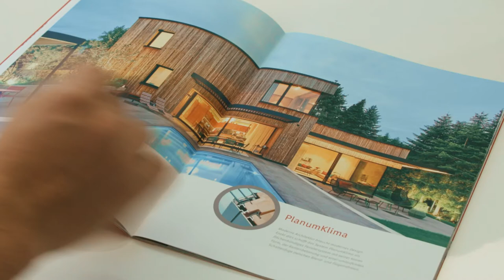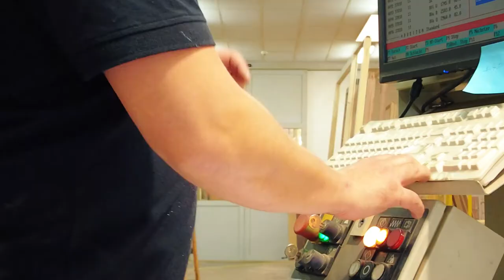Monteur/Schreiner (m/w/d) – Zöllner Fensterbau GmbH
🟡 Monteur/Schreiner (m/w/d)  gesucht
🏢  Zöllner Fensterbau GmbH
📍 Bernkastel-Kues

Du hast deine handwerkliche Berufsausbildung abgeschlossen und Lust, als Monteur oder Schreiner zu arbeiten? Eventuell hast du schon erste Erfahrungen in diesem Bereich gesammelt? Dann haben wir genau das richtige Angebot für dich! Die Zöllner Fensterbau GmbH sucht ab sofort Unterstützung an ihrem Standort in Bernkastel-Kues. Hier erwartet dich ein Unternehmen mit flacher Hierarchie und tollen Kollegen. Profitiere von vermögenswirksamen Leistungen und 26 Tagen Urlaub. Finde über den Test heraus, ob wir zu Dir passen. Wir freuen uns auf dich!

wirstellendichein.de